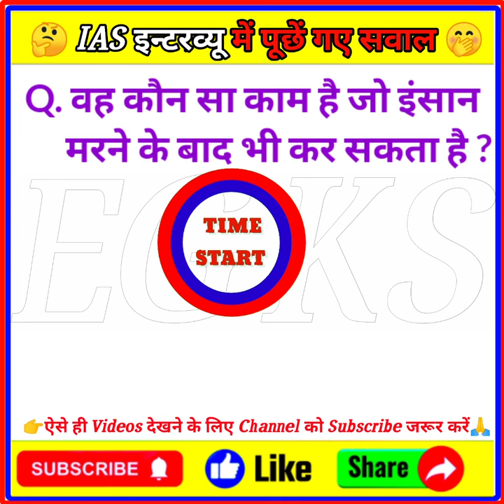General knowledge With Answer|| Gk Interesting Questions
General Knowledge Questions With Answer | Gk Intresting Questions

gk shorts
gk short
gk video
gk knowledge
gk best question
gk in hindi
knowledge video
knowledge puzzle
knowledge short video
knowledge shorts
knowledge video in hindi
best knowledge
educational video
educational fact
educational for kids
general knowledge Questions Answer
general knowledge short video
general knowledge best shorts video
general knowledge best question
general knowledge most brilliant Questions
general knowledge most brilliant Answer video
general knowledge most brilliant Questions Answer
Samaya gyan short
geography gk important question
geography gk important question in hindi
geography important question Answer
geography important Answer
geography shorts

General Knowledge
1. Gk
2. Hindi Knowledge
3. Important GK Questions and answer for 4. Competitive Exams
5. Quiz Test
6. ekkagkstudy
7. Important gk
8. Quiz test
9. competitive quiz
10. competitive general knowledge
11. GK in Hindi
12. general knowledge quiz
13. quiz questions
14. general knowledge questions
15. gk quiz
16. general knowledge questions with answers
17. gk question in hindi
18. GK Question Answer
19. India GK
20. hindi gk
21. samanya gyan
22. gk questions
23. india gk in hindi
24. 2021 gk questions and answers
25. lucent gk
26. lucent gk
27. lucent gk in hindi video
28. lucent GK in hindi
29. lucent geography in hindi
30. lucent geography
31. geography gk question
32. geography gk in hindi
33. lucent 1000 question
34. lucent 1000 prashn
35. lucent gk ka nichod
36. lucent gk important question
37. lucent gk important question in hindi
38. lucent gk important topics
39. lucent ka nichod science
40. lucent for ssc cgly
41. lucent for ssc
42. Gk mania
43. Paheliyan
44. ias
45. ips
46. upsc
47.  Hindi Paheliyan
48. paheli
49. best question
50. Ias Important question
51. Brilliant Questions